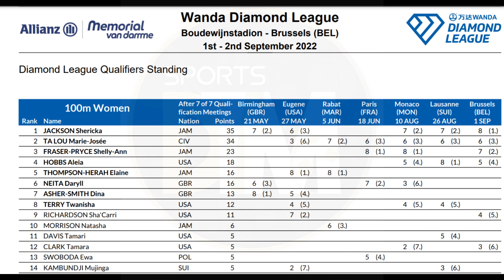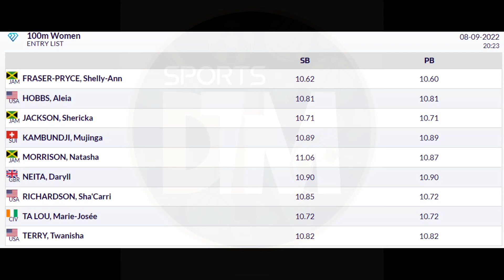Elaine Thompson-Herah FALSE Starts, Quietly ENDS Season😱 | Women's 100m Final |Zurich💎 League | DTM